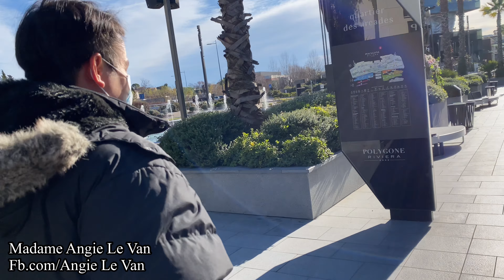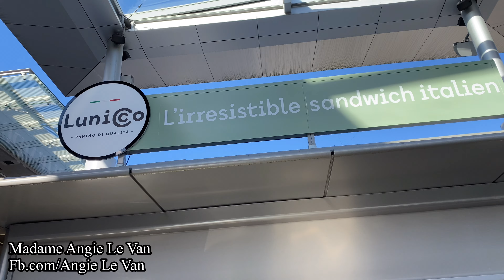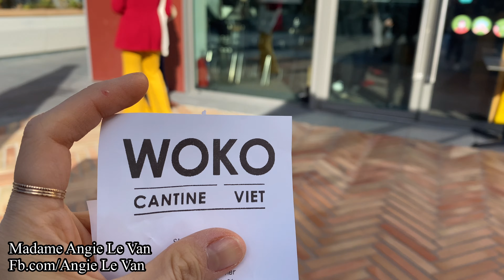Cuộc sống ở Pháp: VBLOG 389|| Đi Shopping ở POLYGONE- RIVIERA 2021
Hai vc trốn mấy Cậu đi lên khu mua sắm Polygone để sắm đồ Sale, đợt này Vân ko mua linh tinh các tiệm nữa mà chỉ duy nhất mua ơi PRIMART vì mình muốn làm một cái video Haul đồ của Tiệm này, sau đó tụi Vân ăn bánh mì của Ý, mình muốn ăn thử vì chưa ăn tiệm này bao giờ , do các nhà hàng đều ko được ngồi tại chỗ nên tụi mình chỉ mua đồ ăn và lại một góc nhỏ yên tĩnh và thưởng thức, mới đầu nhìn chiếc bánh mì của Ý, chả thấy hấp dẫn gì hết, nhưng ăn thì cũng khá ngon, tuy nhiên ko đâu bằng Bánh Mì VN số 1 thơm ngon, rồi cả nhà lại tiếp tục đi mua trà sữa trân châu ở hệ thống WOKO nhé cả nhà, rồi sau đó thì đi về, video lần sau sẽ Khỏe với mọi người những gì tụi Vân mua ở tiệm
PRIMART năm nay nhé.
Nội dung VBLOG của mình chỉ xoay quanh về cuộc sống của gia đình nhỏ ở đất Pháp, những bữa ăn VN, đi du lịch cùng gia đình, mình muốn giữ lại tất cả nhưng kỷ niệm với gia đình mình và chia sẻ niềm vui với mọi người. Mình là một người ko biết gì nhiều về công nghệ nên trong quá trình làm phim sẽ có nhiều thiếu sót. Mong mọi người hãy thông cảm và ủng hộ để mình càng tiến bộ hơn nữa nhé.